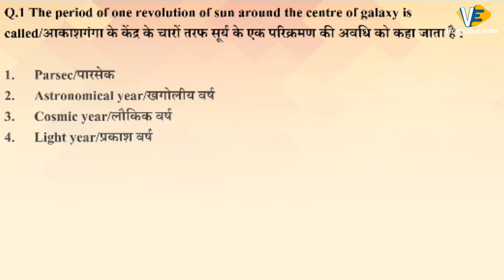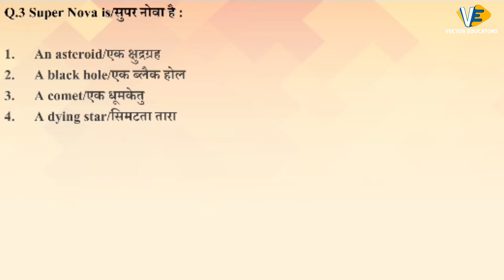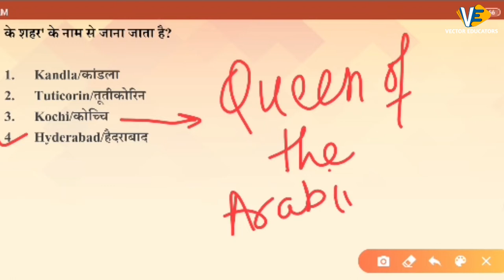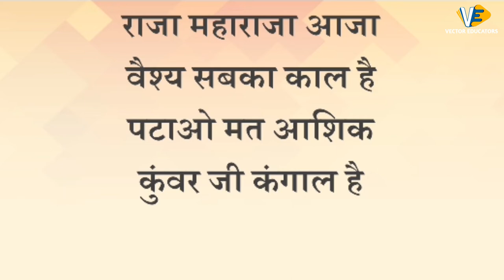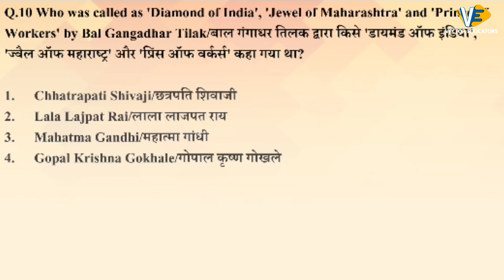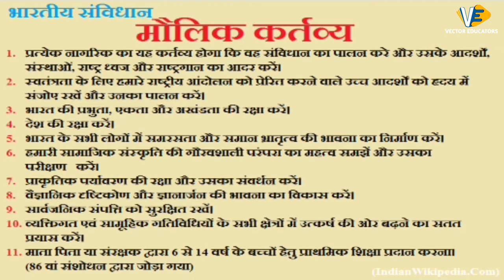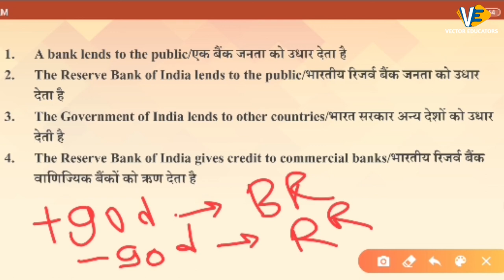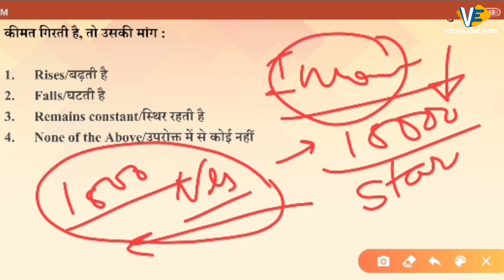नवदीप सर द्वारा GS का धमाका | General Studies | Episode- 4 | BY Navdeep Sir | Vector Educators